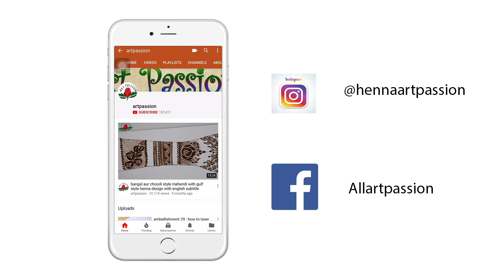Learn shading technique with mehendi henna art : Hindi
learn simple beautiful mehndi design step by step through our tutorial videos.

Art Passion henna powder supplier contact whats app message only : + 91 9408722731

learn mehendi henna art step by step, our mehendi tutorials are for beginners and through our details tutorial you can learn mehendi art easily.
we have so many simple mehendi design, bridal designs, party mehendi designs and all various types of mehendi designs like marwari mehendi, rajwadi mehendi, arabic mehendi, gulf mehendi, modern style mehendi, reverse mehendi , lotus mehendi and figure drawing.

Our main  moto is learn right thing right way, Art is our passion and we believe in teach with that passion. Mehandi is something very near to my heart and through my videos i am trying to spread that love of art to everyone.